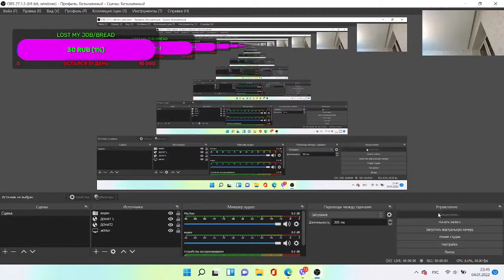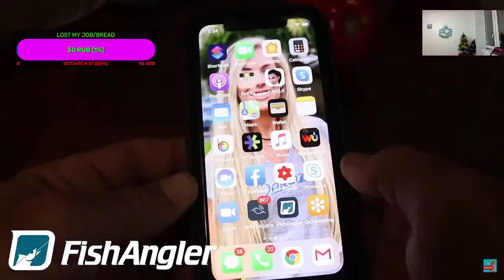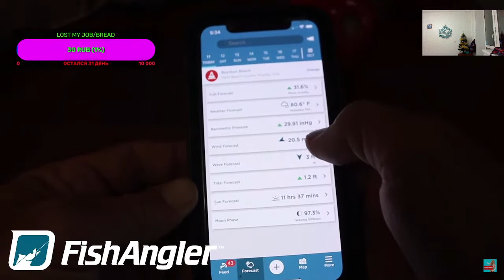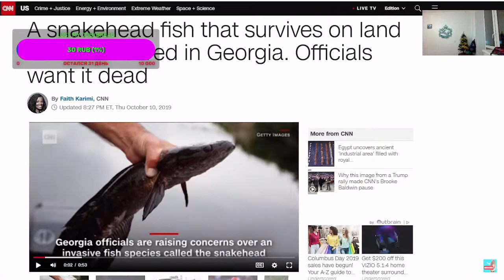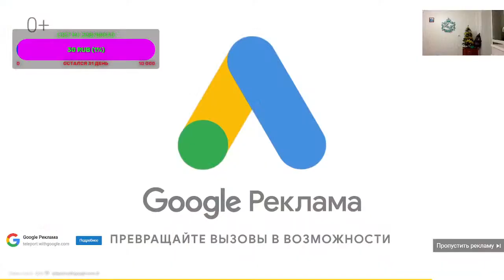🔴 LIVE: 🔴 Florida BIKINI Christmas! (Cobia Catch & Cook)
1.🪄DONAT (10P) FOR THE PROMOTION OF THE CHANNEL

a) Official work via the Internet. Professions: tourism, banking, insurance.